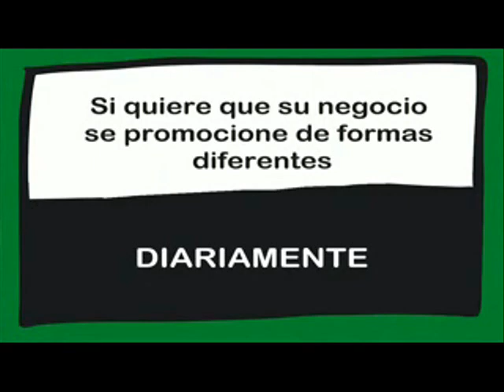DEBATE DE PORTAVOCES DEL AYUNTAMIENTO DE ARGANDA DEL REY. Emitido el día 21/03/2019.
Debate de portavoces municipales del Ayuntamiento de Arganda del Rey en el programa "Aquí en la Onda". Emitido el día 21/03/2019

Participan PSOE de Arganda, Partido Popular de Arganda, Ahora Arganda  y Arganda sí Puede.